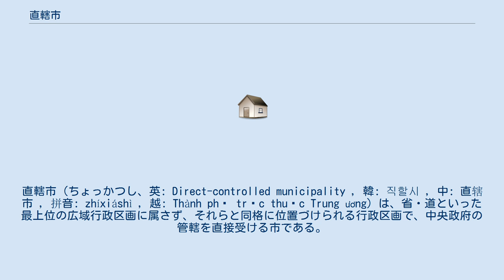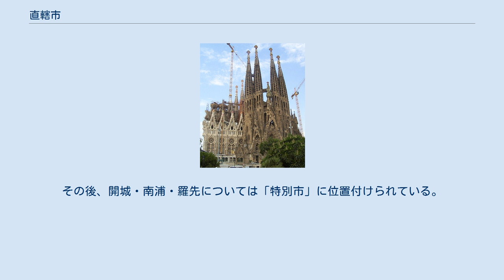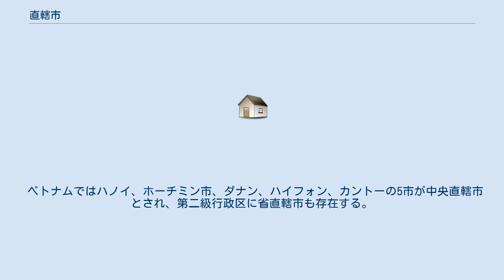直轄市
直轄市（ちょっかつし、英: Direct-controlled municipality , 韓: 직할시 , 中: 直辖市 , 拼音: zhíxiáshì , 越: Thành phố trực thuộc Trung ương）は、省・道といった最上位の広域行政区画に属さず、それらと同格に位置づけられる行政区画で、中央政府の管轄を直接受ける市である。
 中華人民共和国建国前の中華民国期の直轄市は、南京、上海、漢口、青島、大連、瀋陽、ハルビン、西安、北平（現在の北京）、天津、重慶、広州の12あった。
 政府が台湾に移転した後の中華民国には、2014年末の時点で台北市、高雄市、新北市（旧台北県）、台中市、台南市、桃園市（旧桃園県）の6市がある。
 中華人民共和国には北京市、上海市、天津市、重慶市の4市がある。
 直轄市は、一般的に省より面積が小さいが、最も大きい重慶は、一番小さな省である海南省より広大である。
また地方の省の中には直轄市より人口が少ないものもある。
 大韓民国にはかつて、釜山・大邱・仁川・光州・大田の5直轄市があった。
これらは全て1995年に広域市に改名された。
なお特別市であるソウル、特別自治市の世宗（2012年7月創設）も、行政区画的には同等の権限がある。
 朝鮮民主主義人民共和国には平壌直轄市がある。
 かつてはこの他に開城・咸興・清津・羅津-先鋒（現：羅先）・南浦の5直轄市があったが、いずれも廃止された。
その後、開城・南浦・羅先については「特別市」に位置付けられている。
 ベトナムではハノイ、ホーチミン市、ダナン、ハイフォン、カントーの5市が中央直轄市とされ、第二級行政区に省直轄市も存在する。